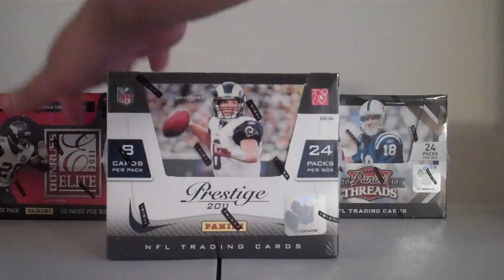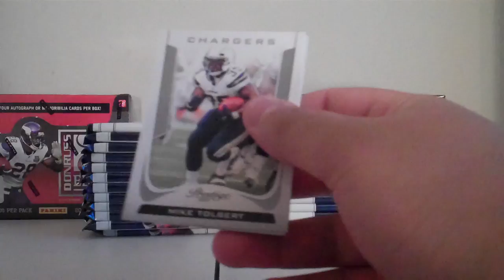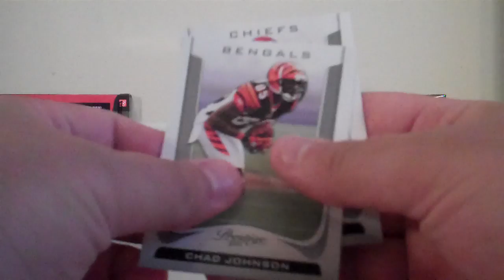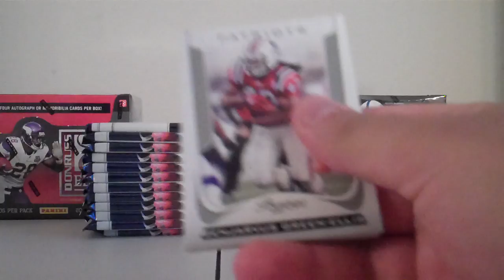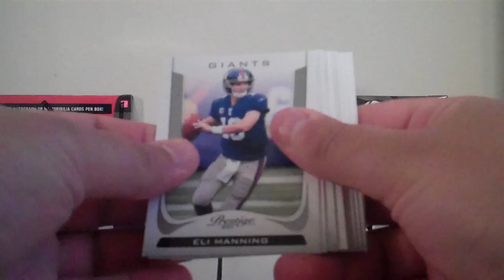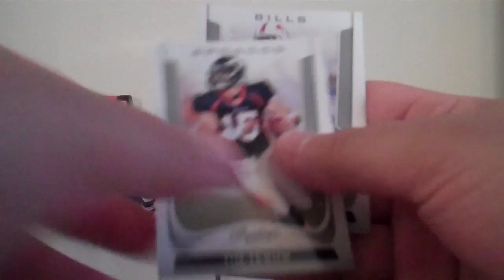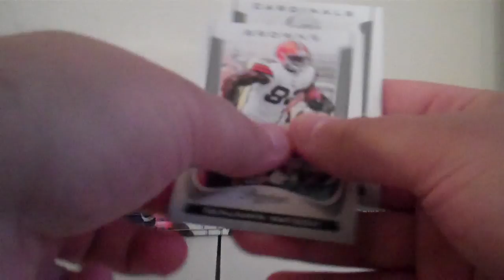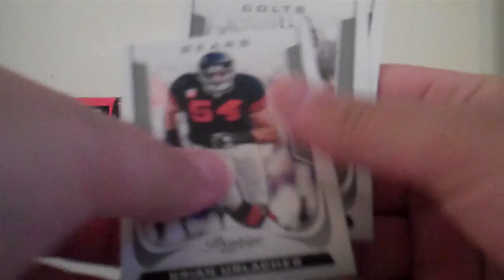2011 Prestige break Part 1 8 20